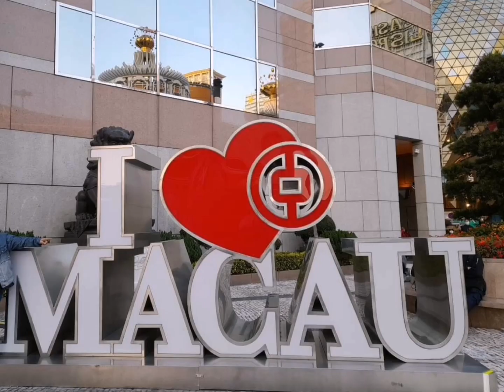Amazing Place Macau || The Las Vegas of Asia